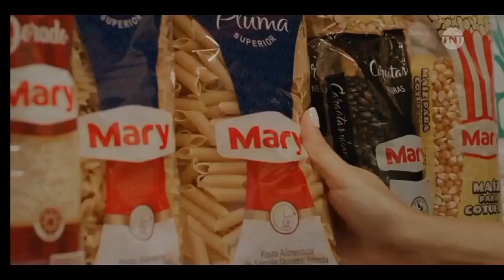Publicidad | Alimentos MARY (Venezuela)